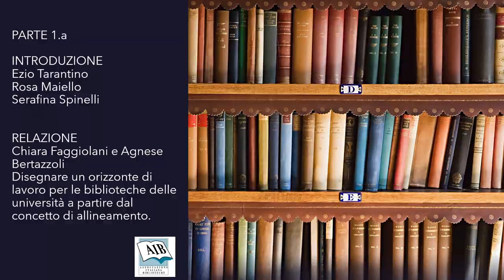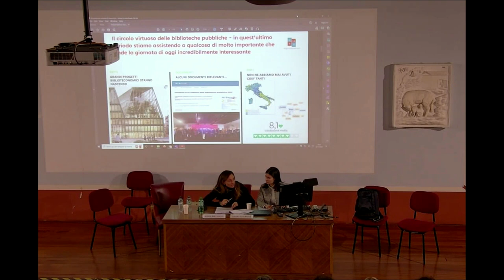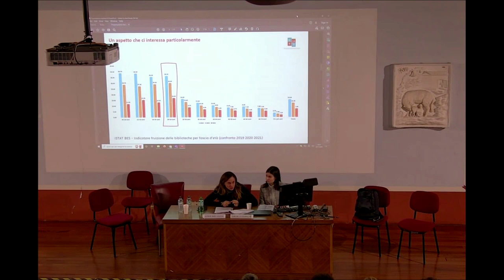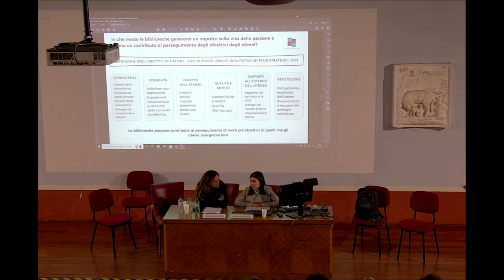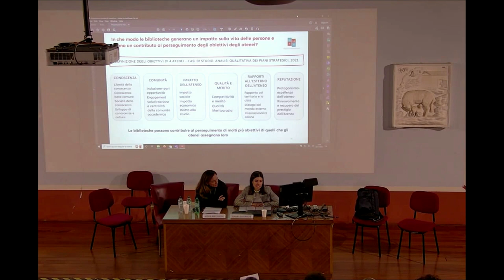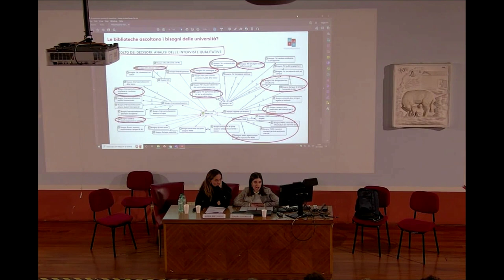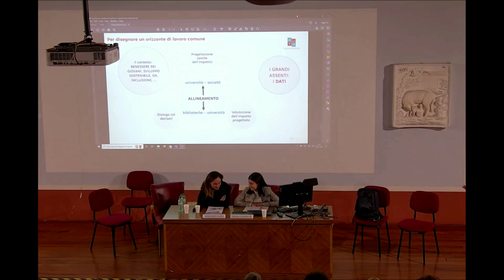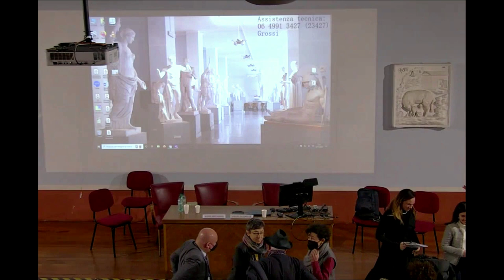Ritorno al futuro: biblioteche e sistemi bibliotecari per lo sviluppo delle Università. Parte 1.2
Convegno a cura  della Commissione nazionale biblioteche delle università e della ricerca dell’AIB. Roma, Università La Sapienza, 25 novembre 2022
Parte 1.2:
Serafina Spinelli: Introduzione
Chiara Faggiolani, Agnese Bertazzoli: Disegnare un orizzonte di lavoro per le biblioteche delle Università, a partire dal concetto di allineamento